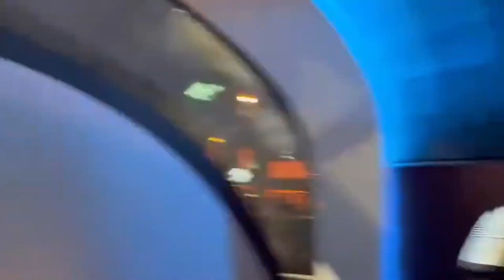Everything You NEED to Know About the Tesla Robovan unveiling!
Tesla has once again disrupted the automotive industry with the reveal of its groundbreaking Robovan, a futuristic vehicle poised to redefine the future of transportation. Combining Tesla’s cutting-edge autonomous driving technology with innovative design, the Robovan is engineered for versatility, efficiency, and sustainability. With a sleek, aerodynamic silhouette and an electric powertrain boasting impressive range and zero emissions, the Robovan is not just a leap forward in functionality but also a commitment to environmental responsibility. Its spacious interior is designed to accommodate passengers, cargo, or both, making it an ideal solution for ridesharing, last-mile deliveries, or family trips. Equipped with Tesla’s latest Full Self-Driving (FSD) capabilities, the Robovan leverages advanced sensors and AI for safe, seamless navigation in urban and suburban environments. Beyond its utility, the Robovan signals Tesla’s vision for a connected future, where autonomous vehicles play a central role in transforming the way we move, live, and work. As Tesla pushes the boundaries of what’s possible, the Robovan could very well be the ultimate game-changer in modern transportation.